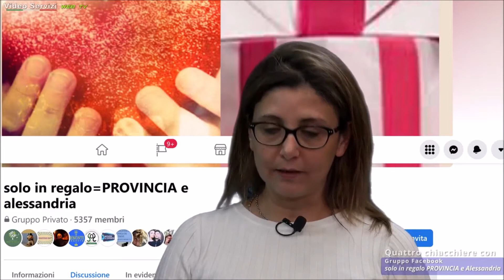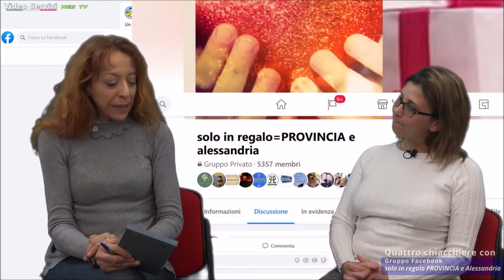Quattro chiacchiere con gruppo Facebook "Solo in Regalo" Provincia di Alessandria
Quattro chiacchiere con
Gruppo Facebook
"Solo in Regalo" Provincia di Alessandria
Patrizia Ballacchino